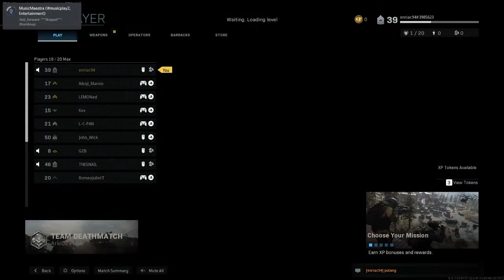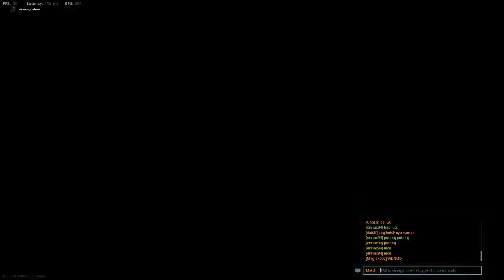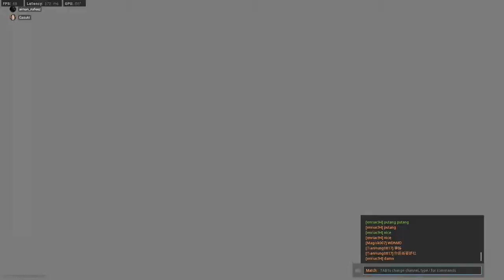Desktop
GPU: GeForce GTX 1060 6GB
CPU: AMD Ryzen 5 2600 Six-Core Processor
Memory: 16 GB RAM (15.93 GB RAM usable)
Current resolution: 1920 x 1080, 75Hz
Operating system: